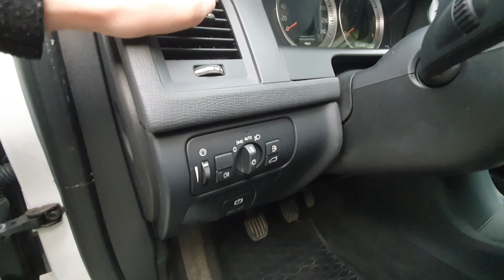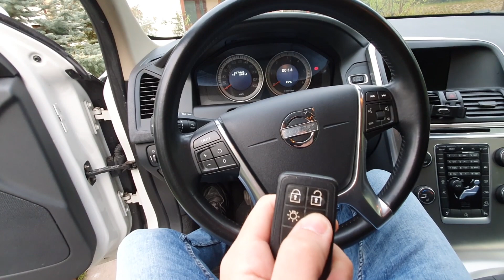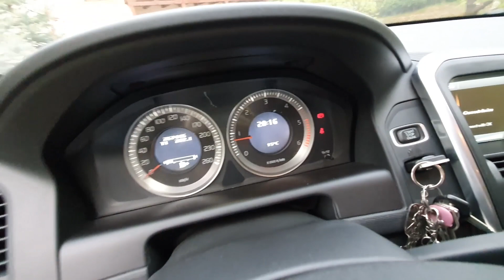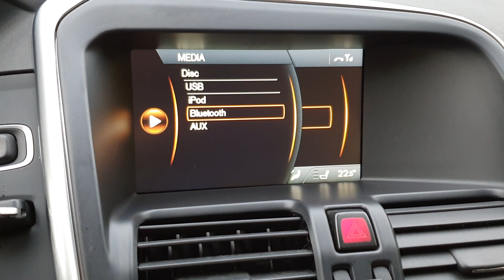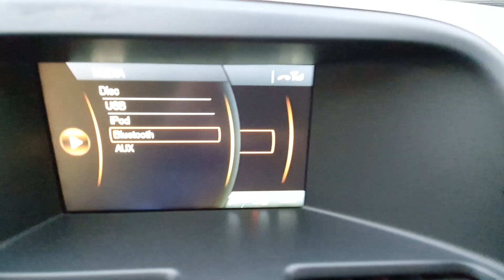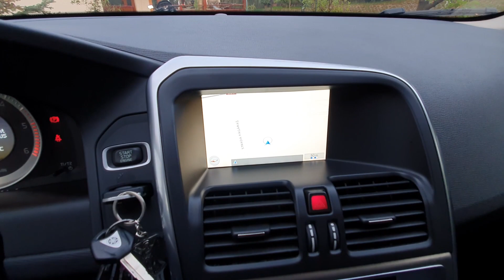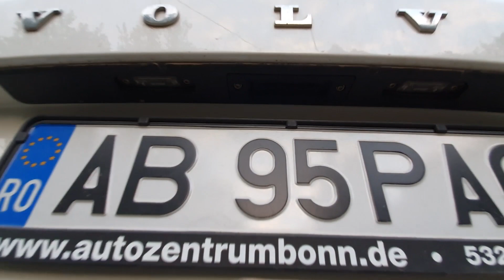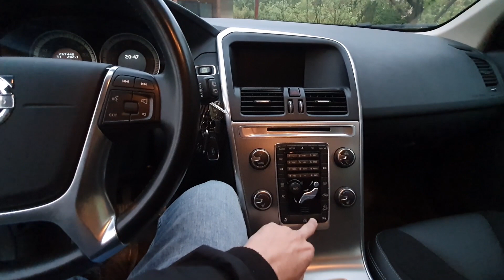Review Volvo XC60 2013 - 2.4 D5 Manual